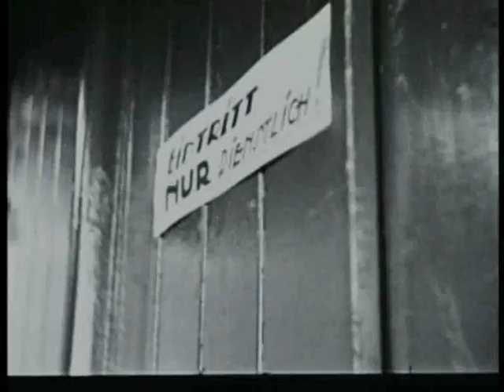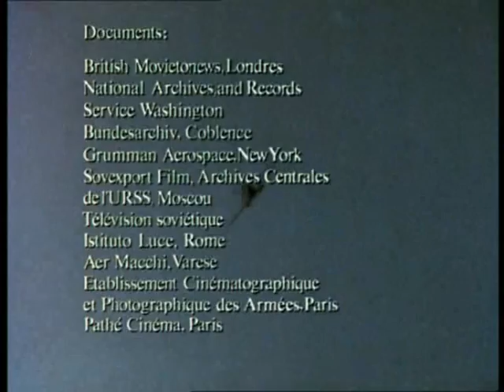(5) Histoire de l'Aviation - D'une Guerre à l'autre (1936-1941)